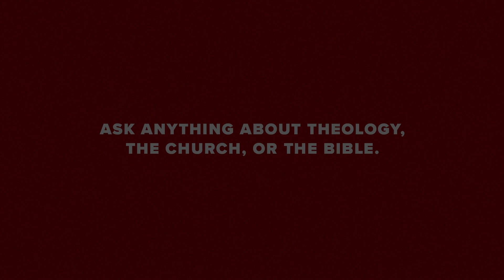Red Hot // Bible & Theology // Part 3 // Pastor Lee Cummings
Have you ever wanted to ask a pastor a really awkward, taboo, or complicated question? Red Hot is a three-weekend live Q&A series that revolves around some of the hottest topics in our culture. In week 1 of RED HOT, Pastor Lee Cummings answers your live questions about the Bible and Theology.

Questions from this Message:

"It seems like there are a lot of things that apply specifically to Jews or Gentiles. How do we know what applies to us and what was fulfilled by Jesus?"

"What would you say to someone who thinks the God of the Bible is a misogynist?"

"How can you explain all the killing in the Old Testament by God's people? How is this consistent with what is taught in the New Testament?"

"Versions of the Bible, American Standard version, International version, NLT. Are we choosing how we want to hear the message?"

"How do we truly know that we have a spiritual gift from God? How do we use it in the right way?

"Do prodigals who once accepted Christ as their Savior but have not come back to the Lord still go to heaven?